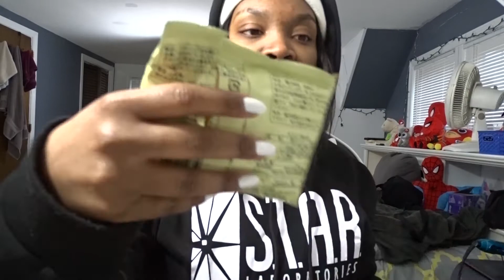trying Japanese snacks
i really bought another package for this so you better enjoy it